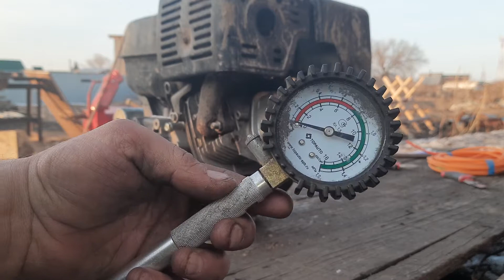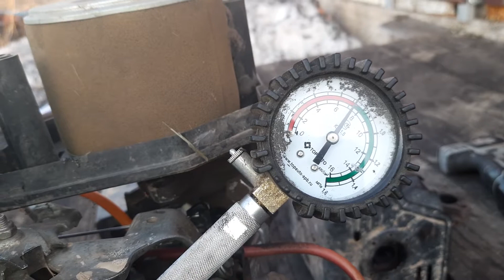Ремонт двигателя от мотоблока ЧАСТЬ 3 (СБОРКА И ЗАПУСК)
Всем привет вот наконец то и вышла заключительная часть ролика по теме капитального ремонта двигателя для будущего караката на ободрышах. для тех кто не смотрел предыдущие части предлагаю посмотреть: